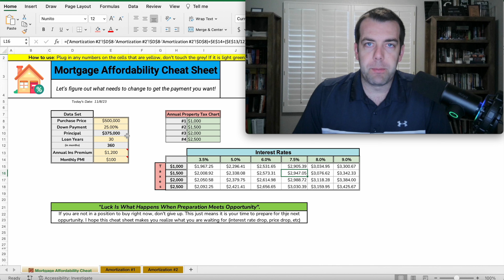Sell or Not to Sell? That is the question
Lots of home owners have equity in their homes and have a great interest rate. Many question whether they should think about selling, I address some of those thoughts today.

My name is Mark Cannon and I am a local real estate agent in the greater Phoenix area! I use my youtube channel as a resource for all of my clients to help them learn and also know what is actually going on in our real estate market. I would love to connect with you!

🏡 Thinking of Moving? 🏡 I'm here to help get all your questions answered! We can have a no-pressure conversation...I'm excited to hear about your life, family, and moving plans :)

Chapters:
00:00 - Introduction
00:40 - You have a low interest rate
01:15 - Screen Cast
04:03 - I would love to speak with you
04:23 - Wrapping Up

👉 Get All your real estate questions answered!

🌵About Mark Cannon🌵
Whenever I am asked about my professional goals I give the same answer: "To make my clients so outrageously happy that they'll refer their friends and family to me."
It's simple: I want my clients to get what they want and feel happy with how they are treated. When you're focused on taking care of people and building relationships based on trust, the end result - outrageously happy clients - just happens naturally. But that's just one reason why I am among the top 5% of Realtors in Arizona and why I get the majority of my business from referrals.
The other reason? I don't focus on commissions. Instead, I build trust and credibility by focusing on really getting to know my clients. When I have gained the deep understanding of their wants, needs and goals - when I know whats most important to them - then I can truly take care of them, whether thats buying a new home, selling their current home or investing in Real Estate.

I am not a CPA, attorney, insurance, or financial advisor and the information in these videos shall not be construed as tax, legal, insurance, construction, engineering, health and safety, electrical or financial advice. DO NOT make buying or selling decisions based on videos published by Mark Cannon. If you need such advice, please contact a qualified CPA, attorney, insurance agent, contractor, electrician, engineer, etc. or financial advisor. Any use of other media is by fair-use only.